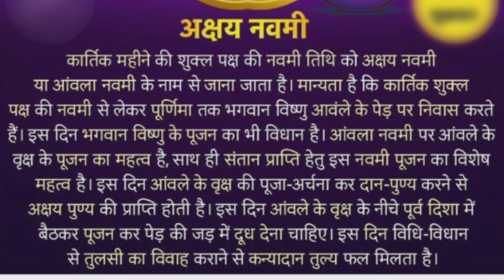अक्षय नवमी / आंवला नवमी /भक्ति अक्षयनवमी आंवलानवमी ‎@Bhaktiapar 🙏